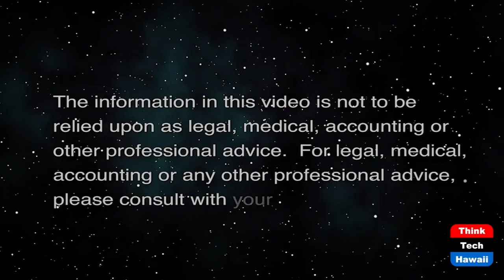Unpromising Mid-term Election Agenda (Politics for the People)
Changing Prospects of ’22 Voter Feedback.  The host for this show is Stephanie Dalton.  The guests are Jay Fidell and Tim Apicella.

The Show’s Guests comment about recent election-losing Republicans’ big win in Virginia and threatened in New Jersey.  Voters rewarded VA’s Republican candidate’s deflection of the former President while he pandered to his constituency, using lies and promises to change the state’s trajectory.  A caution is the former President may have pivoted from bullying shout-outs to more nuanced interference in the campaign.  With a year to respond, can Biden and Democrats change their currency to substantial winning.